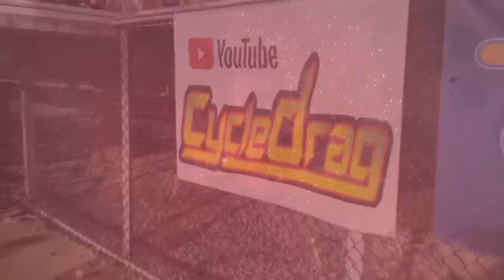PARACHUTE FAILURE at 257 MPH!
Top Fuel Motorcycle legend Larry “Spiderman” McBride and rising nitro drag bike racing star Dave Vantine went so fast at the Norwalk Night Under Fire that BOTH racers ran off the track trying to their motorcycles stopped. It’s Top Fuel Motorcycle drag racing gone wrong as McBride and Vantine both enter the safety sand trap at the end of the drag strip. Thankfully each rider did an amazing job of stopping as safely as the possibly could after a new Norwalk track record of 257 mph and 244 mph. Give the fearless motorcycle races a share as a round of applause.